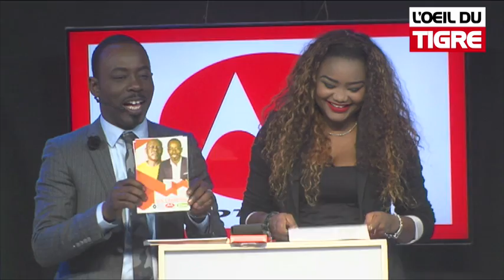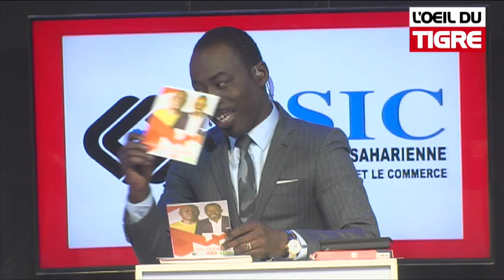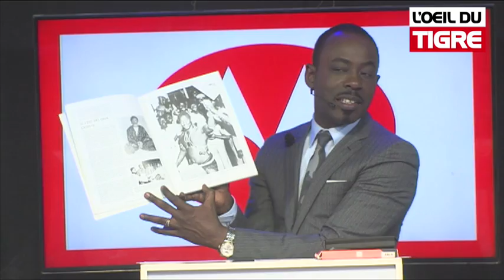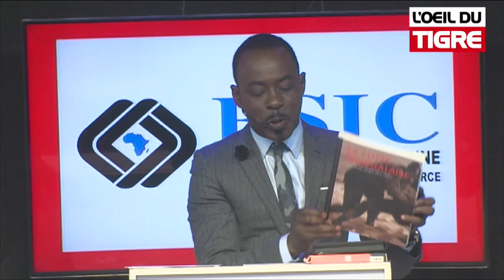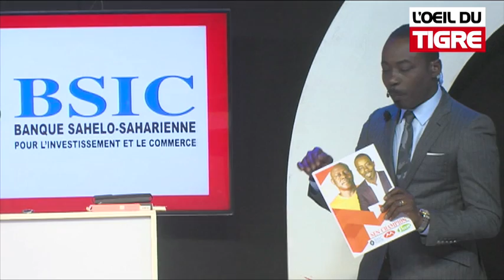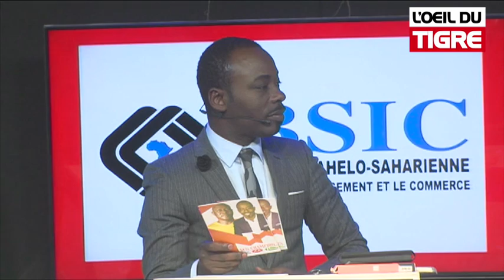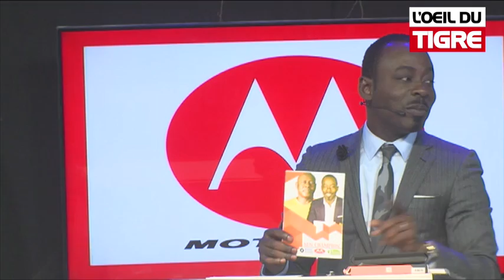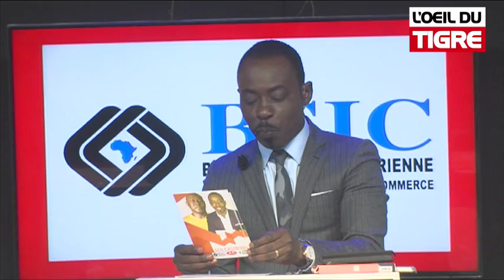RUBRIQUE CHAMPION du 20 Février 2018 dans L' Oeil Du Tigre - Partie 1